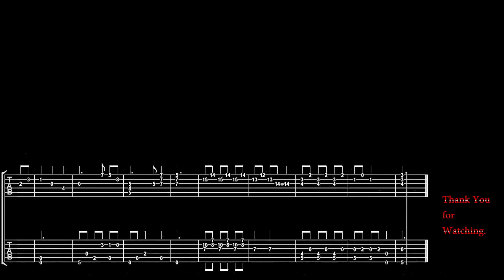The Song For My Brother from Crash Landing On You (FREE TABS)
Requested by Joe Gene Quesada
Premiered on Jenny and Jeff LIVE Season 2 Episode 3

We are JENNY AND JEFF GUITAR DUO and we go live every Thursday at 8:30PM Manila Time